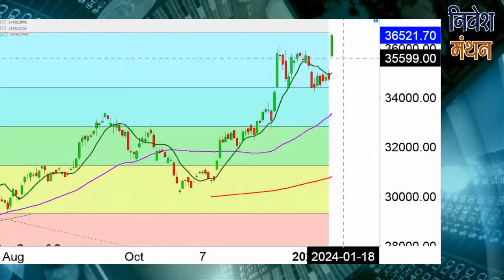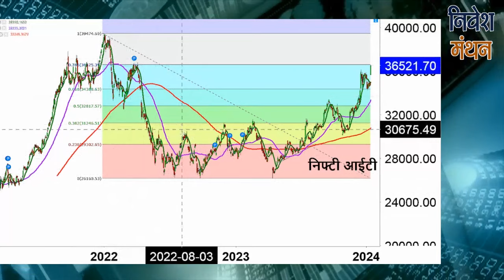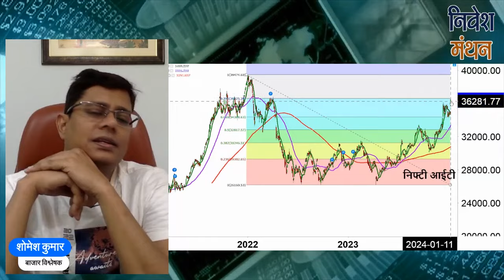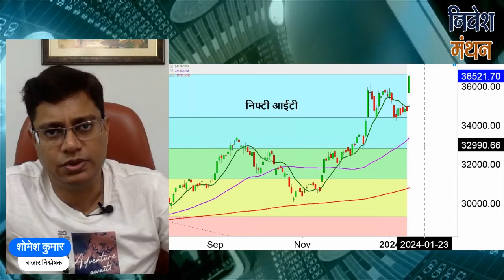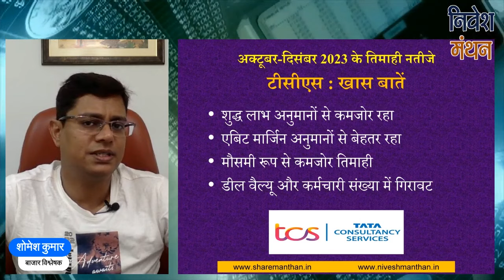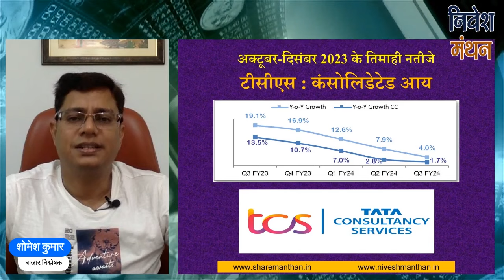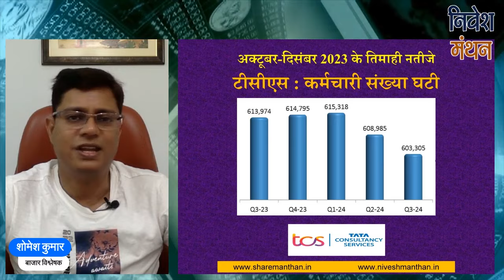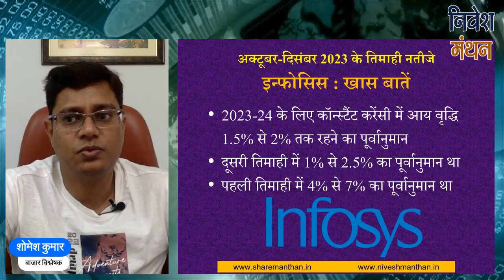Nifty IT Complete Analysis | Q3 Results Analysis Of TCS, Infosys, HCL Tech and Wipro Ltd